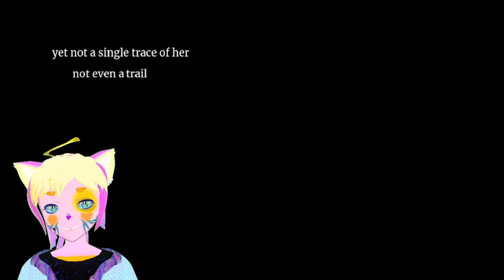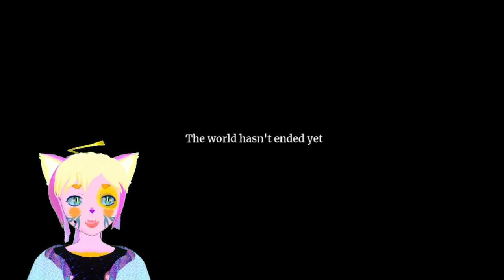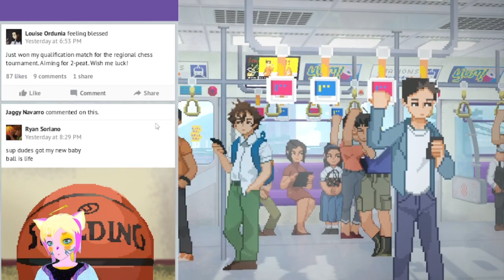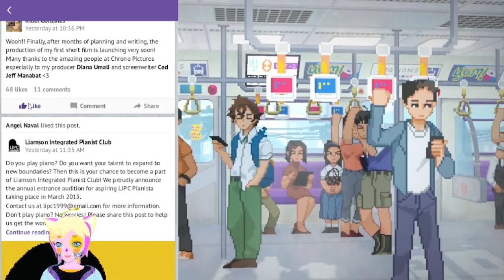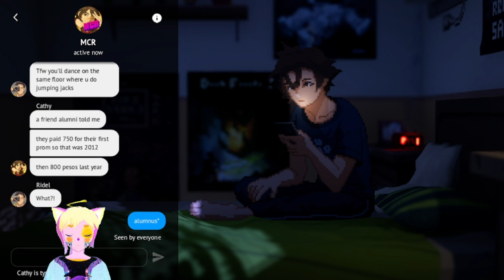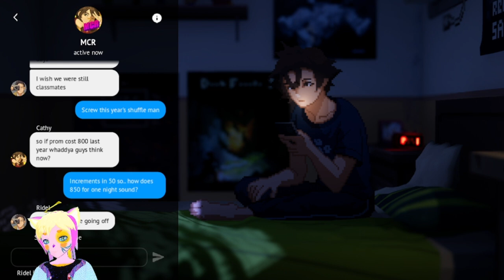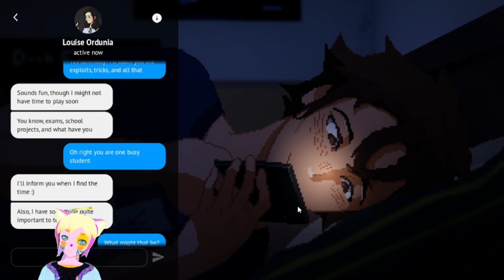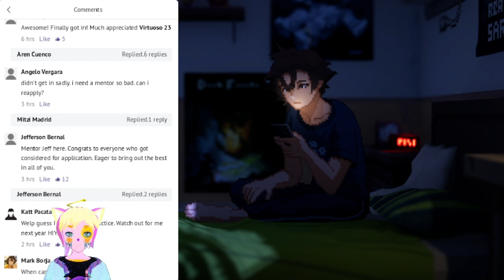Cramming Time! - Until then [Demo] (1) | Lotie The Bunny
BEHOLD fellas its finally time to switch up my gaming content as I am still busy with the Omori animation side before uploading recording of it ever is well!!!

hehe Until then since these past few days and since that trailer up to its game release I use this summer time to try a knack for it , Mabuhay Phillippines and Indie media!!!

Always love game gems like these!!! Also fellas I hope you had a great day as right now afterwards the schedule of mine will become extra busy than before and always thanks for the subscribers and viewership to this day! not sure how long I upload these parts but regardless I am trying demo first to taste the game a bit before its full game Glory!!! being a Filipino sure is a treat!!!